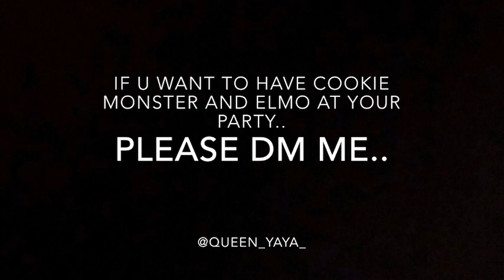OUR LIL COUSINS 1st BIRTHDAY PARTY..|| ELMO AND COOKIE MONSTER EDITION..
If you want Elmo and Cookie Monster at your kids or cousins birthday party feel free to DM me..